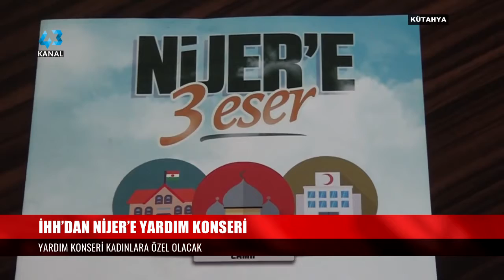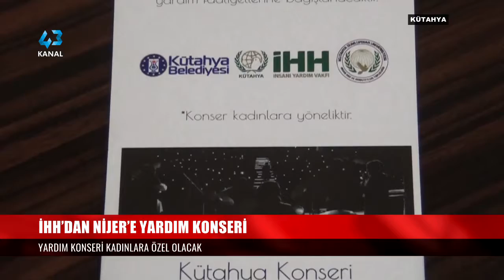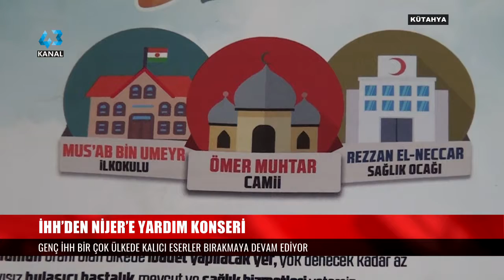İHH’DAN NİJER’E YARDIM KONSERİ